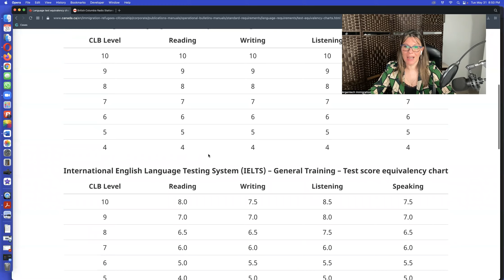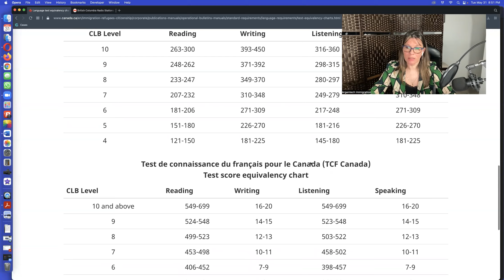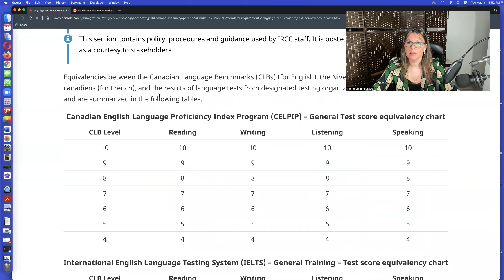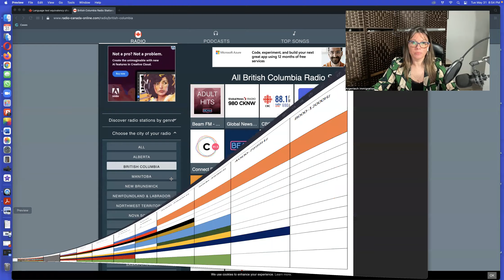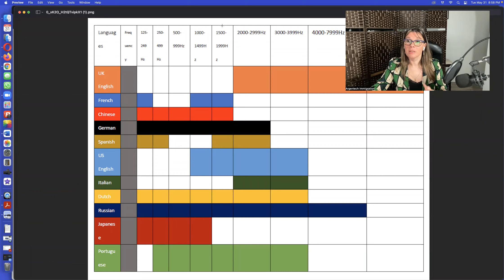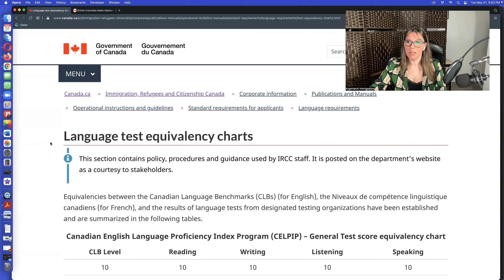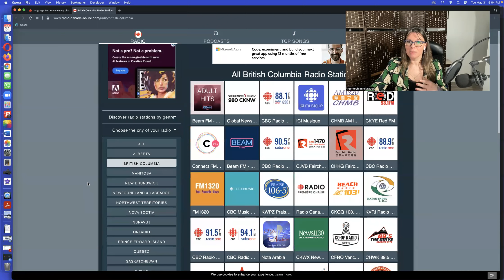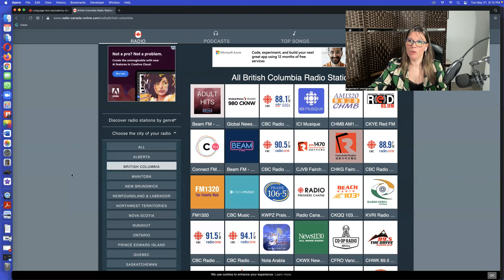IELTS CLB 9 🇨🇦